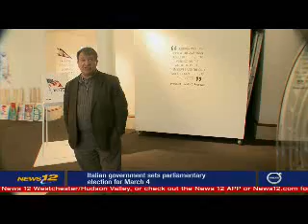[News12 Westchester] Westchester County Executive George Latimer On Voting Rights Exhibition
On December 28, 2017, newly elected Westchester County Executive George Latimer spoke to News12 Westchester about ArtsWestchester's "Give Us The Vote" exhibition.  The exhibition, on view through January 27, 2018 at 31 Mamaroneck Avenue in White Plains, examines the state of voting rights in America today.